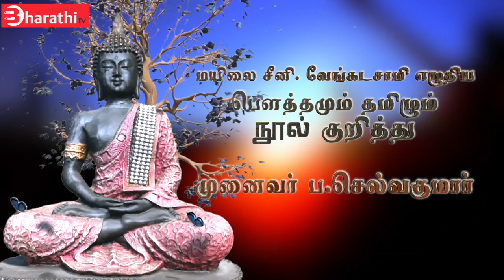புத்தர் பெருநாள் சிந்தனைகள்: மயிலை சீனி. வெங்கடசாமியின் பௌத்தமும் தமிழும் - முனைவர் ப. செல்வகுமார்